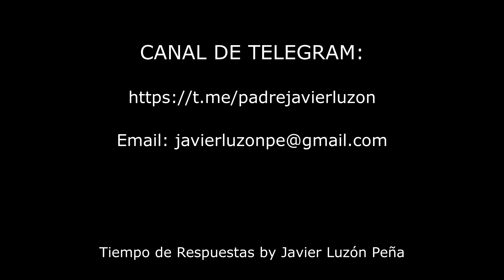Mensaje del Papa FRANCISCO para la Cuaresma 2021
Reflexión acerca del mensaje del Papa para vivir esta Cuaresma de 2021